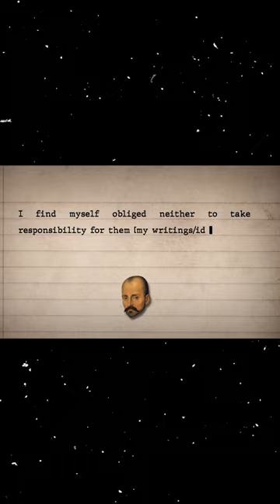Ignorance as a Virtue | Michel de Montaigne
Michel de Montaigne thought that holding beliefs loosely was a precursor to humility and progress. This attitude came from his reading of the stoics (Pyrrho in particular). It was in understanding ultimately that certainty is futile.